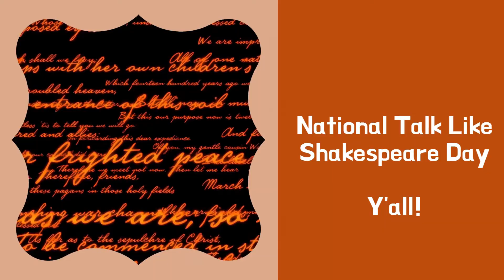Boxed Up Gift Wrapping, Shakespeare and Picnic Day - What’s Up Tejas?! – Episode 22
What’s Up Tejas?! – Episode 21
Are you a wrapper? Or do you default to gift bags? Either way LaQuita Lewis, Owner of Boxed Up Gift Wrapping shares tips on how to package your gift. Don’t feel like trying?? You can just hire her to wrap your gifts! This is especially helpful during the holidays!

Today is National Talk Like Shakespeare Day and we got to speak with Dr. Ann Christensen in the Department of English at University of Houston. She shared MFAH presented a virtual event celebrating Shakespeare’s Birthday where the Museum of Fine Arts, Houston’s Rienzi teams up with Main Street Theater for a virtual event where actors share some of their favorite monologues from the Bard, as well as a look at the rare Shakespeare folio in the Rienzi Collection. Do you know how to talk Shakespeare?

Today is also national picnic day where everyone is encouraged to pack up their lunch and take it outdoors! When was the last time you were on a picnic?

Timecodes
0:00 – Intro
0:05 – National Talk Like Shakespeare Day with Dr. Ann Christensen
5:56 – LaQuita Lewis, Boxed Up Gift Wrapping
26:09 – National Picnic Day

QUESTION — Have a question about video networking, promoting your organization, advertising, interviews, or post in the comments section of this video!

Do you know of a great company that we should interview? Submit them

MISSION | We provide innovative networking and promotional solutions that inspire Texans and build on the friendship foundation of our origins.
VISION | To be Texas' most loved conduit for “bigger” connections and better lives.

As per and unless otherwise permitted under the United States Copyright Act, no part of the content of this video or any video published under What’s Up Tejas, Jenny Justice-Newmyer, Trina Silva, and other encompassed entities, shall be stored, copied, recreated, republished, or transported.
The advice, guidance, and principles outlined in all content produced by What’s Up Tejas, Jenny Justice-Newmyer, Trina Silva, and other encompassed entities are not guaranteed to be appropriate for your unique situation or business.  We recommend that as a consumer, you exercise your due diligence and research any and all strategies recommended to you before adopting them in your own business.  What’s Up Tejas, Jenny Justice-Newmyer, Trina Silva, and other encompassed entities are not responsible for any damages that result from an effort to implement the information provided in this or any other video, article, social media post, and related publications.  Your use and viewing of any materials and videos published by What’s Up Tejas, Jenny Justice-Newmyer, Trina Silva, and other encompassed entities confirms your acknowledgement and agreement that Texas law will apply to any and all disputes related to the aforementioned entities and that Texas will serve as the venue for any disputes, claims, and litigious activities related but not limited to the materials produced by What’s Up Tejas, Jenny Justice-Newmyer, Trina Silva, and other encompassed entities.
What’s Up Tejas, Jenny Justice-Newmyer, Trina Silva, and all other associated persons including but not limited to independent contractors, employees, and affiliates, research and review all content for this site to the best of their abilities but make no guarantees, representations, or warranties as to the complete accuracy and inclusion of all relevant information for each video, including but not limited to all video streams, suggested and provided links and resources.  All parties specifically disclaim any implied warranties of merchantability or fitness for any and all purposes.